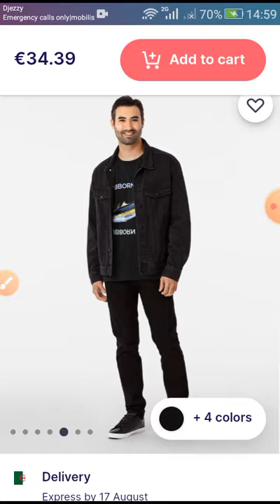Stubborn Tuna T-shirts | Redbubble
Amazing stubborn tuna t-shirts and fishing lovers